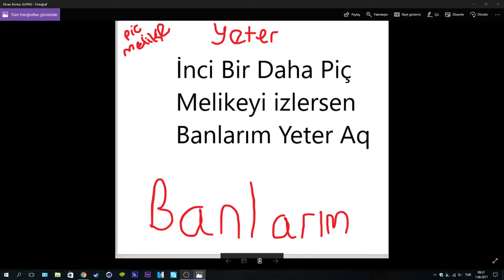Yeter İnci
Herkese Patlayan Yaratık İntikamı'ndan merhaba arkadaşlar!

!Videomda Kullandığım Müzikleri Adresinden Bulabilirsiniz!